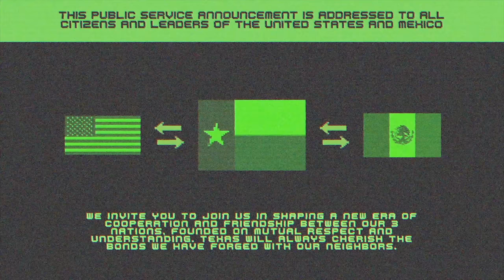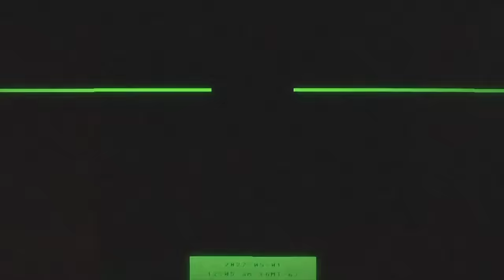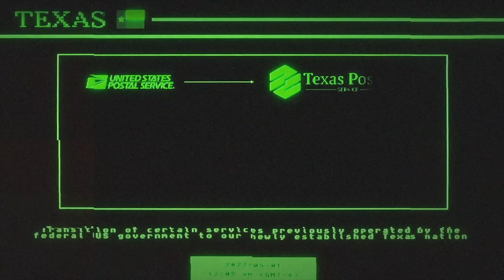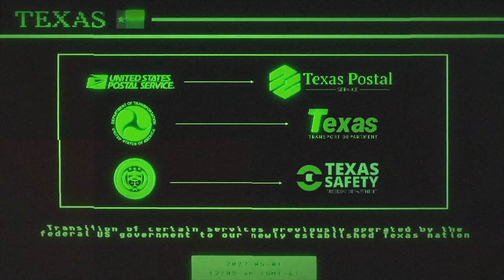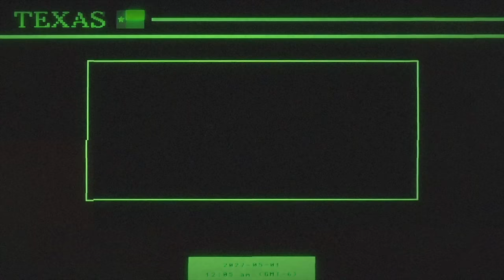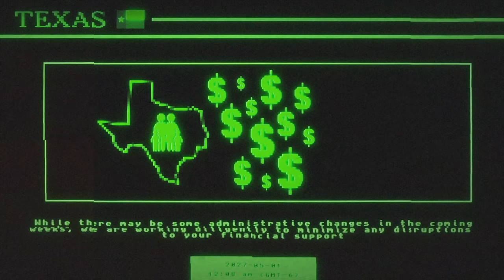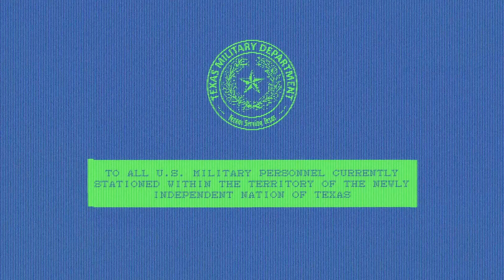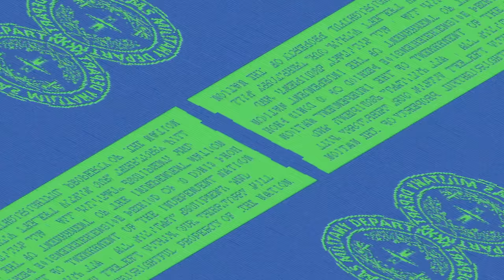EAS Scenario | Texas Seceded From the United States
We hereby inform you that, as of midnight, Texas has officially become an independent nation. The decision to separate from the United States was made following a democratic process, with 78% of the population supporting this outcome.

If you have a few more moments to spare, leaving a comment would also be greatly appreciated. It only takes a few seconds, but it helps the channel grow and produce more content that you will enjoy. Thank you for your support!